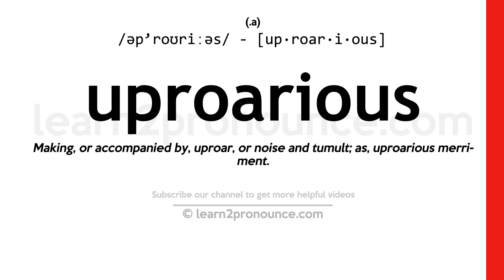Pronunciation of Uproarious | Definition of Uproarious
Uproarious pronunciation | How to pronounce Uproarious in English?
/əp`roʊriːəs/
Meaning of Uproarious | What is Uproarious?
(1) (a.) Making, or accompanied by, uproar, or noise and tumult; as, uproarious merriment.
What is Uproarious | Uproarious meaning and definition?